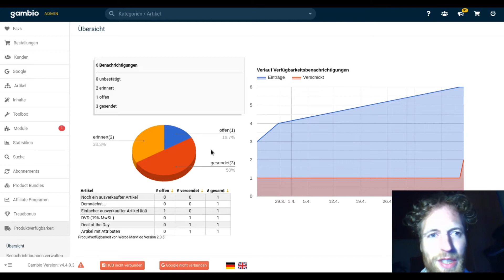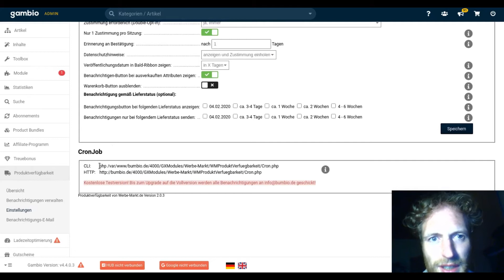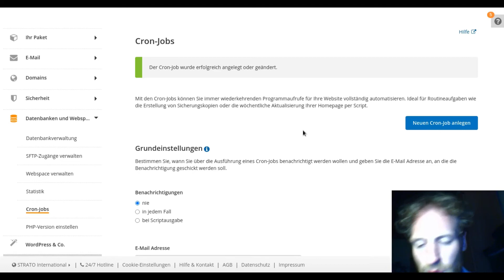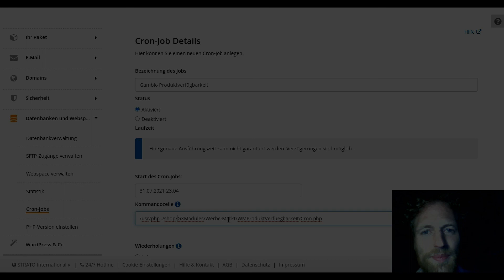Gambio Produktverfügbarkeit: CronJob einrichten bei Strato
CronJob für die Gambio Produktverfügbarkeit im Strato-Kundenmenü einrichten, damit Interessenten automatisch per E-Mail benachrichtigt werden, wenn ausverkaufte Artikel wieder verfügbar sind.

🖴 𝗚𝗮𝗺𝗯𝗶𝗼 𝗪𝗲𝗯𝗵𝗼𝘀𝘁𝗶𝗻𝗴

📊 𝗦𝗘𝗢 𝗔𝗻𝗮𝗹𝘆𝘀𝗲